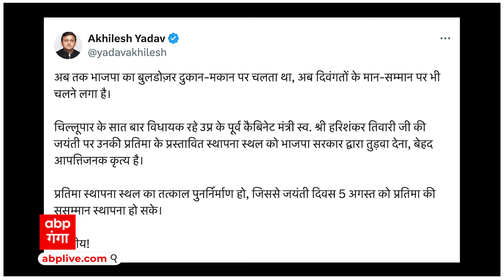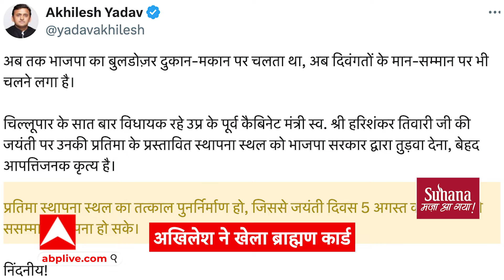पूर्वांचल में अखिलेश ने चल दिया ये दांव! फंस जाएगी BJP?